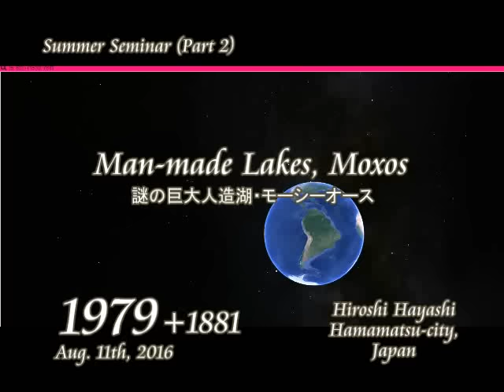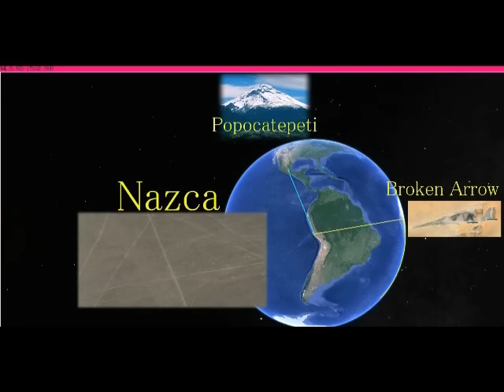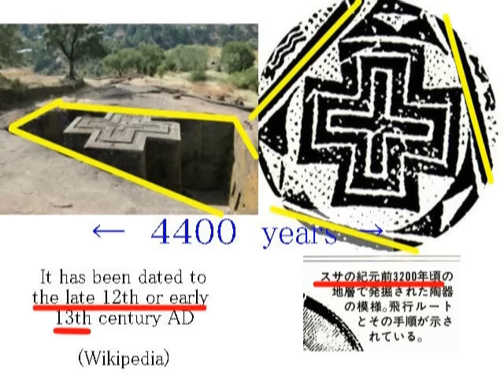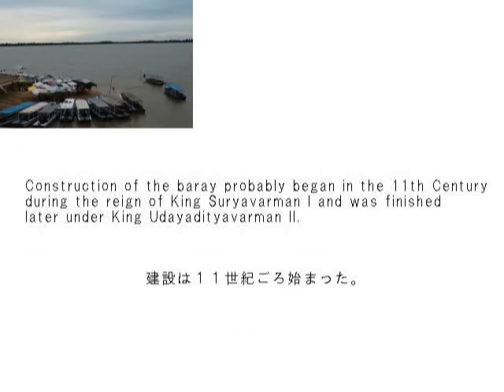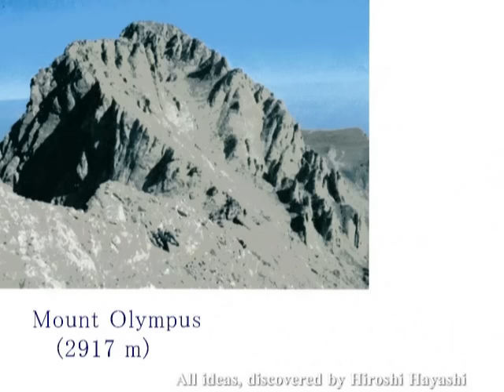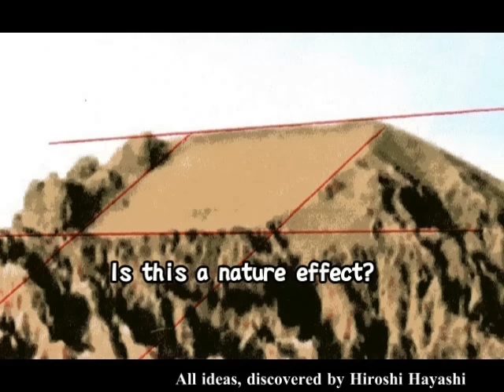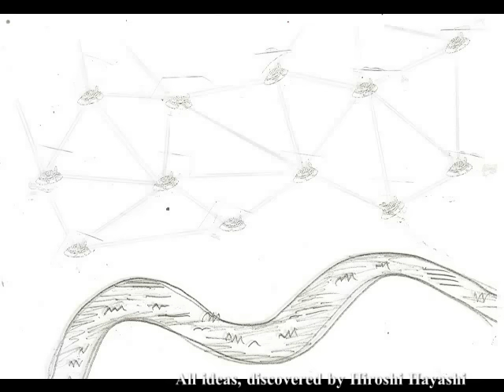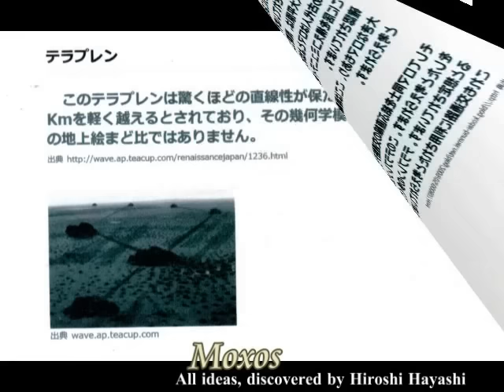1979 Man made Canals and Lakes in Moxosボリビア・モシオスの巨大人造湖＋ETの土木技術力byはやし浩司Hiroshi Hayashi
1979+1881+1741+1081
Giant man-made Lakes in Beni, Moxos, Bolivia in Mystery
謎の、ボリビア・モーシーオースの巨大人造湖
atlantisbolivia.org, official website writes about Moxos regions as follows.

In the vast areas of the Beni and Moxos regions of Bolivia there exists evidence of a little known and long lost culture which lived on artificially constructed mounds on a large plain and who also constructed long straight canals and causeways as well as artificial lagoons of immense size.

Natural lagoons formed by ox-bow lakes were also utilised and canals dug to give an access route from nearby rivers such as the rio Mamore with many smaller channels interconnecting different ox-bow lake systems.
Similar works have been detected along the rivers Parana, Paraguay and Amazon.

+Aliens’ Foothold in South Africa, Verneukpan
エイリアンの南アフリカの拠点・フェルヌークパン
エイリアンの土木技術力
The Largest man-made Canal in Africa
世界最大の人工運河inアフリカ（Tsuodilo Canal）
+Moxos, Beni, Bolivia in Mystery
謎のベニ・モーシーオースの謎（ボリビア）
（ロンドニアの地上絵の発見に関する研究）

Wikipedia writes about Great Dyke as follows:
The Great Dyke is a linear geological feature that trends nearly north-south through the centre of Zimbabwe passing just to the west of the capital, Harare.

It consists of a band of short, narrow ridges and hills spanning for approximately 550 kilometres.

The hills become taller as the range goes north, and reach up to 460 metres above the Mvurwi Range.
The range is host to vast ore deposits, including gold, silver, chromium, platinum, nickel and asbestos.
アフリカ大陸。
巨大です。
日本とはケタ外れです。
Great Dykeと呼ばれる鉱脈。
４５０キロメートルの長さがあります。
東京タワーから淡路島までの距離があります。
巨大鉱脈です。
金・銀・プラチナなどなど。

ゼカリア・シッチンの『地球年代記・第６章』によれば、つぎのようになっています。
４０万年ほど前のこと、南メソポタミアに、７つの植民地が開拓された。
その７つのミッション・コントロールセンターには、宇宙飛行場（シパール）、宇宙基地（ニプール）、冶金センター（シュルパク）など含まれていた。
ニプールが、指令センター、シパールが、飛行場。
そのシパールから、私たちが神々と呼ぶエイリアンが、世界各地へと散っていった。
目的は金の採掘だった、と。
で、とくにその中でも、現在の南アフリカに、その拠点を構えたようです。
私、はやし浩司は、その拠点のひとつが、現在は南アフリカ共和国にある、フェルヌークパンであったと考えています。
これからその証拠を、順にみなさんにお見せしますが、同時に、奴隷たちは、過酷な労働を強いられながらも、世界各地に、自分たちの手形を残しました。
そうした手形が現在の今でも、洞窟の絵とともに、世界中に残っています。
つまりその手形こそが、彼ら奴隷が、その地にいたという証拠ということになるのではないでしょうか。
さらに、ゼカリア・シッチンの『地球年代記』は、つぎのように書いています。
「鉱石がアフリカから到着した。
イギギが操縦する有人探査機に、精錬された金が運ばれ、そこからニビルから定期的にやってくる宇宙船に移された」と。
つまり遠い、遠い昔、同じように遠い、遠い星から連れてこられた奴隷たちは、金の採鉱に従事するかたわら、つかのまの合間をみつけて、自分たちの印を残したと、私、はやし浩司は考えています。
だからどの手形も、同じ方法で、同じ塗料を使って、そして同じような場所に描かれているのです。
つまりその手形には、悲しくも切ない、超古代の奴隷たちの歌声がしみ込んでいるというわけです。

Hiroshi Hayashi
Aug. 11th, 2016+June 08th, 2016+Feb.01st, 2016